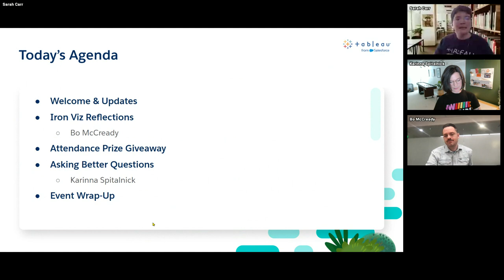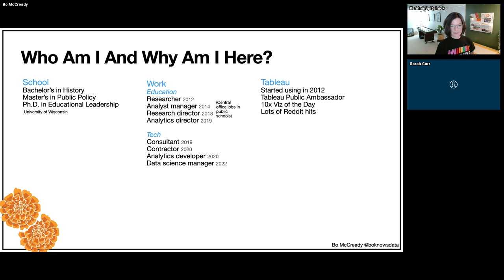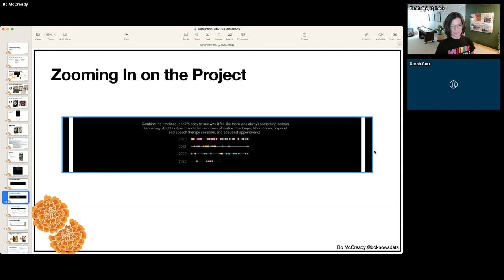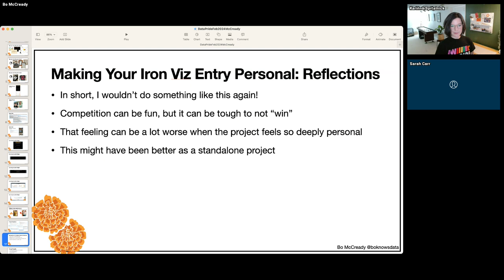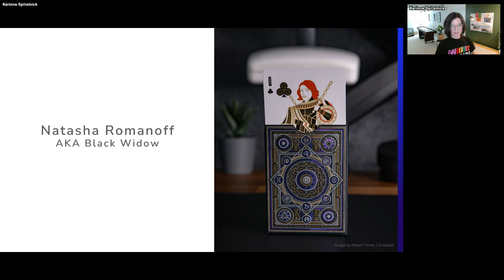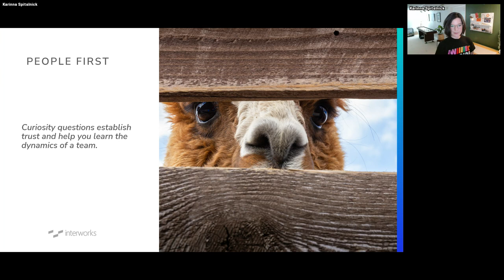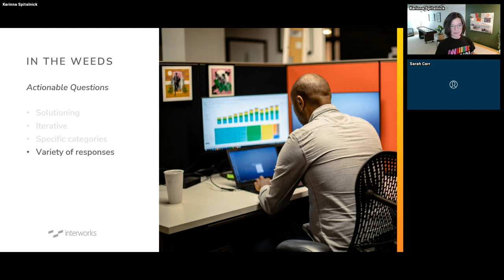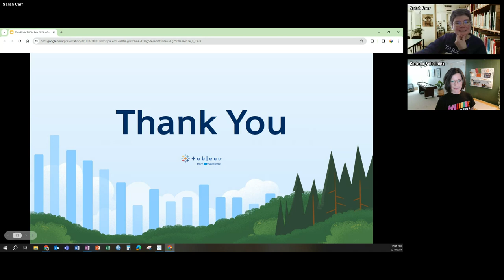Feb 2024 DataPride Meeting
Iron Viz Reflections from Bo McCready
Asking Better Questions from Karinna Spitalnick